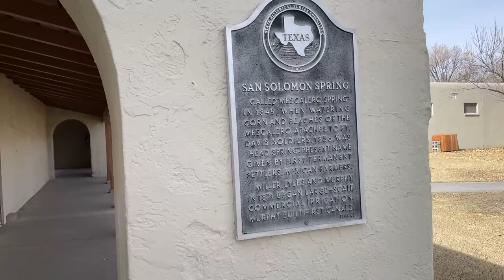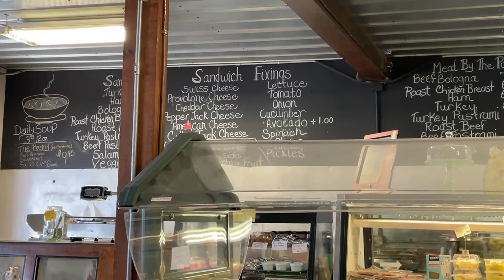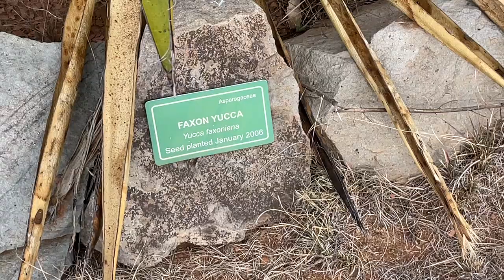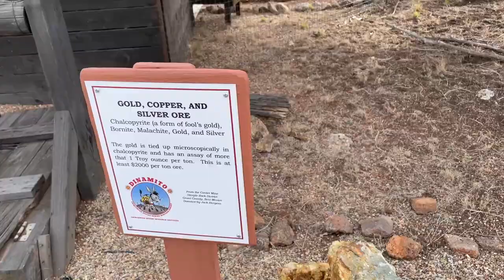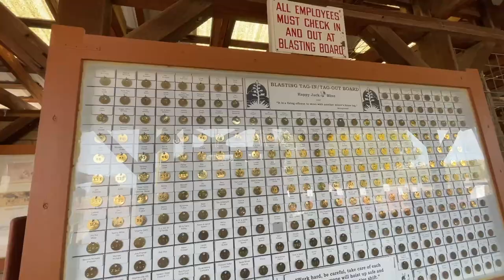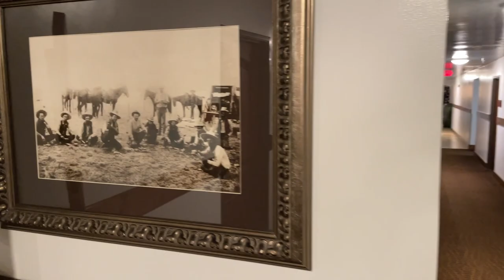West Texas: San Solomon Springs, Davis Mountains and Chihuahuan Desert Research Institute Visits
🌄 Explore the stunning beauty of West Texas with us in this travel vlog! 🚗 Our journey kicks off from San Antonio on a picturesque afternoon, and we make a delightful pitstop in Ozona, Texas, where friendly cats join us for dinner in Ozona, TX.

🏞️ As the sun rises on another beautiful day, we head deeper into West Texas, to Pecos River, a rest area with fascinating historical facts and San Solomon Springs within Balmorhea State Park. The crystal-clear blue waters of the springs will leave you in awe! Don't miss the spring-fed pool and the charming swings that add to the park's allure.

🏰 Fort Davis becomes our lunch spot, surrounded by the majestic Davis Mountains. Savor a homemade crafted sandwich with warm chicken vegetable soup before embarking on a visit to the Chihuahuan Desert Research Institute. Explore the high desert region through a small hike, marvel at the botanical garden, and discover the rich mining heritage with a variety of mineral ores on display.

🌌 The day concludes in Alpine, where we enjoy a mesmerizing sunset and stargazing under the clear night sky. 🤠👍

SPANISH
🌄 ¡Explora la impresionante belleza del oeste de Texas con nosotros en este vlog de viaje! 🚗 Nuestro viaje comienza desde San Antonio en una pintoresca tarde, y hacemos una encantadora parada en Ozona, Texas, donde gatos amigables se unen a nosotros para cenar en Ozona, TX.

🏞️ A medida que el sol sale en otro hermoso día, nos adentramos más en el oeste de Texas, hacia el río Pecos, una zona de descanso con fascinantes datos históricos y las fuentes de San Solomon dentro del Parque Estatal Balmorhea. ¡Las aguas cristalinas y azules de las fuentes te dejarán maravillado! No te pierdas la piscina alimentada por manantial y los encantadores columpios que añaden atractivo al parque.

🏰 Fort Davis se convierte en nuestro lugar de almuerzo, rodeado por las majestuosas montañas Davis. Disfruta de un sándwich casero con una cálida sopa de pollo y verduras antes de visitar el Instituto de Investigación del Desierto de Chihuahua. Explora la región del alto desierto con una pequeña caminata, maravíllate en el jardín botánico y descubre la rica herencia minera con una variedad de minerales en exhibición.

🌌 El día concluye en Alpine, donde disfrutamos de una puesta de sol hipnotizante y observación de estrellas bajo el cielo nocturno despejado. ¡Mantente atento al próximo video mientras nos dirigimos al Parque Nacional Big Bend para más momentos impresionantes! 🤠👍